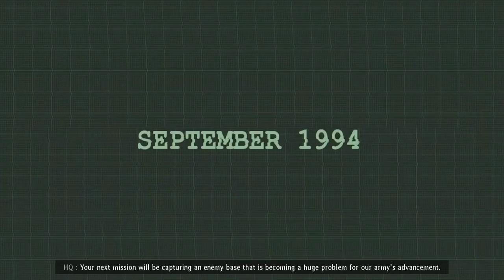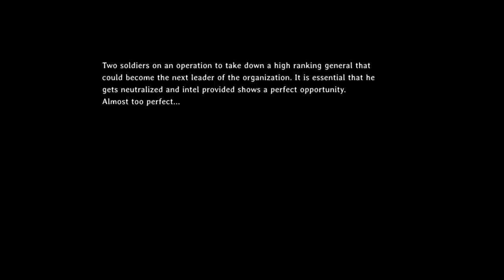NERO Complete Storyline with Timeline | NERO Story Analysis (Sinhala) (2021)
Nero is a stealth action shooter that gets the player to engage in an immersive single-player campaign across large maps. Track down and eliminate your targets hidden deep in the enemy territories and sabotage heavy guarded military bases with all the tools at your disposal. Nero lets the player experience an untold fictional story of a South Asian war hero creating a new dimension in the genre of Stealth Action shooters.

Based on a completely fictional story and characters, NERO tells the gripping story of a man out on a special mission. Playing as the legendary sniper Nero the player will infiltrate varied locations and face ever-changing challenges. Use of tactical thinking, stealth approach, or long shots will be a must to conquer these missions. The player will have the freedom to take multiple approaches in taking down the enemies.

It took us three long years of hard work and dedication to create Nero. We were highly motivated by the shared vision of creating a game replicating the heroism of the unsung war heroes across South Asia.

Our incredible project teams in Arimac have expertise across multiple platforms (Mobile, AR, VR, XR game activations, and advergames with over 500 titles) and Nero is our first major self-developed and published project.

We had an exciting time developing NERO and hope you will have the same fun playing it!